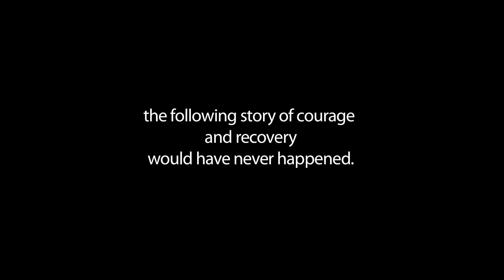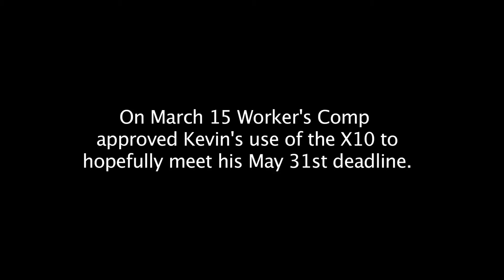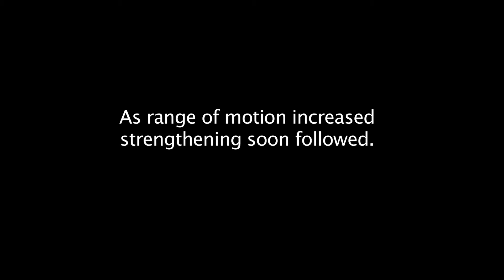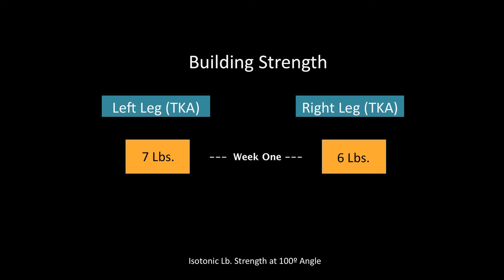Getting Back to Work after a Knee Surgery Emergency (Kevin's Story)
UNION BEACH, New Jersey -- Kevin fell at work at Newark Airport. He worked for the Port Authority of NY/NJ. That began a long series of knee surgeries and attempts at recovery. But the recoveries failed in the end and Kevin faced being put on permanent disability. This would have meant a great deal of difficulty for Kevin and his wife Nancy.

"When we arrived at Kevin's home," said X10 Coach Ron Hoffmann, "Kevin could barely walk 500 steps supported by two canes. His quadriceps muscles were visibly greatly diminished. He was as pale as a ghost." Kevin had 12 weeks to move from 500 steps to the 10,000 steps he needed to do his job in maintenance at the airport. "If we failed, said Hoffmann, "Kevin's life would be ruined."

Kevin's Knee Replacement and the X10™

 "The X10 saved my life."

First it was regaining range of motion on both legs. Then the strengthening began to do its job for Kevin. He used both Eccentric Strength and Concentric Strength on the X10 three times per day every other day. We added walking challenges in the home. It was a big day when Kevin, cane held horizontally in both hands, was able to walk 1000 steps (to and back to the stop sign at the end of the street). The next day he made it two trips... and he was on a path to success. Dr. Allegra was ready to sign the disability papers when Kevin and Nancy (and our X10 team) arrived at his office on a sunny April day. The surgeon could not believe Kevin's quadriceps strength. It was a great day for Kevin and his family when Dr. Allegra said he had a clean bill of health to go back to work. The doctor at the Port Authority concurred and Kevin got back to work two week before his disability deadline.

Tears? Yes. Joy? Yes. A giant post knee replacement strength building success? Yes.

Building strength after knee replacement is one of the most important things any patient can do as many total knee replacement patients never recovery their per-surgery strength and mobility. Most patient have a 50% strength deficit at four week post surgery... that persists if unchecked. Even at one year the loss of strength for these patients is profound. With the X10 there is a quick return to gentle strength training after surgery arresting any muscle atrophy that has been in progress. X10 patients are ahead of the curve is all aspects of their recovery after four weeks. Some go to outpatient care. Some to the gym. In either case they are on their way back to full strength.

About Dr. Marshall Allegra
Dr. Marshall P. Allegra is a board-certified orthopedic surgeon in private practice in Monmouth County for over 23 years. Specializing in minimally invasive arthroscopic surgery, full and partial joint reconstruction, hand, foot and ankle surgery, fracture care, and non-surgical treatment options,Dr. Allegra is dedicated to providing one-on-one personalized care to every patient.

Dr. Allegra is the only physician you will see when you visit the practice, and he will supervise each phase of your diagnosis, treatment and recovery.

An experienced diagnostician, Dr. Allegra can expertly determine the causes of chronic and acute pain in his patients due to hip, knee, hand, shoulder and sports-induced injuries, and then determine the best treatment options to return patients back to work, to the playing field, restoring functionality and range of motion as quickly as possible.

Dr. Allegra has performed more than 500 hip and knee replacements on patients from Monmouth County and surrounding areas. Thousands of Dr. Allegra’s patients have returned to active lifestyles thanks to his quality, personalized care and innovative treatment options. Building strength after knee replacement is a high priority for Dr. Allegra.